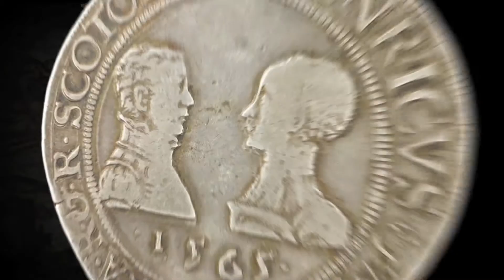Mary, Queen of Scots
Mary, Queen of Scots is arguably one of the most enigmatic figures in Scottish history. Her story arouses strong emotions: was she betrayed by those she trusted, condemned to die a Catholic martyr or was she a murdering adulteress with her husband’s blood on her hands?

Mary, Queen of Scots ran at National Museum of Scotland from 28 June until 17 November 2013.